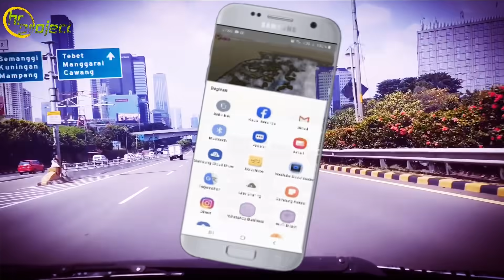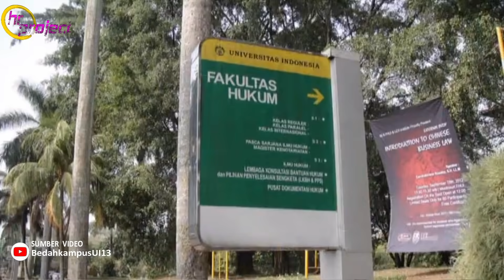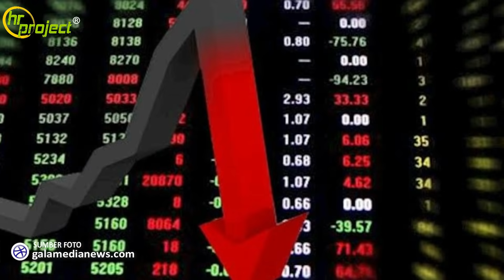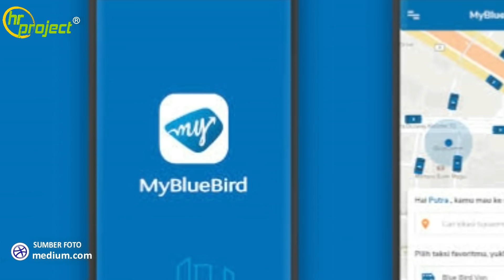SEJARAH BLUE BIRD DARI TAKSI GELAP MENJADI RAJA TAKSI KONVENSIONAL HINGGA DI GEMPUR TAKSI ONLINE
Pada kesempatan kali ini kami akan mengulas sepak terjang orang tua   PO Big Bird. Si Burung Besi ini mempunyai orang tua yang fenomenal dan bersejarah, yaitu dari sebuah nama taksi yang melegenda di Ibukota Jakarta dengan Nama Taksi "Blue Bird".

Bicara soal transportasi umum di Jakarta, rasanya sebagian besar warga Jabodetabek tak asing dengan nama Blue Bird (Group). Ketenaran nama besar yang disandang Blue Bird tentu tak luput dari kerja keras dan perjuangan tak kenal henti para "founding fathers", pewaris sesudahnya dan segenap karyawan lintas generasi, dalam mem-birukan jalanan ibukota dengan armada taksinya.

Dari pengoperasian perdana berupa mobil bemo. Raihan prestasi 'Blue Bird' sekarang ini seolah menjadi cerita indah dongeng 1001 malam.

Dengan mencitrakan diri sebagai taksi andalan yang nyaman, aman, friendly, good service dan berorientasi pada kepuasaan pelanggan, membuat taksi ini menjadi pilihan utama para calon penumpang. Alhasil, 50% pangsa pasar kota metropolitan telah dipegang, walaupun perusahaan taksi yang lain tumbuh menghimpit.

Lebih jelas silahkan simak videonya sampai akhir.

Mohon maaf atas ketidaknyamanannya, karena Terkena dampak Copy Right di Backsound, dalam video ini ada beberapa suara yang kami bisukan.

Koreksi Sumber Foto:
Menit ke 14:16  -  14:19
Adalah Sumber Foto: CNBC Indonesia